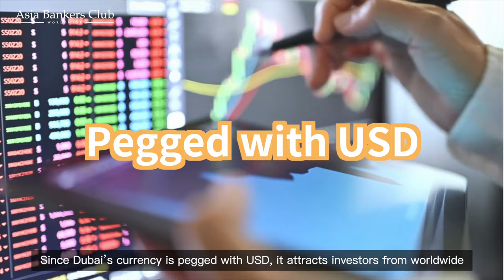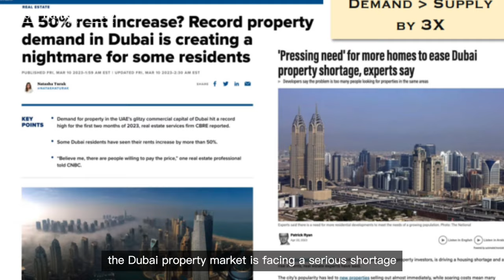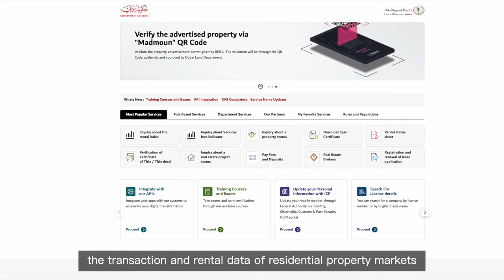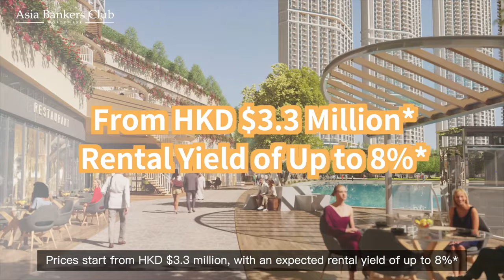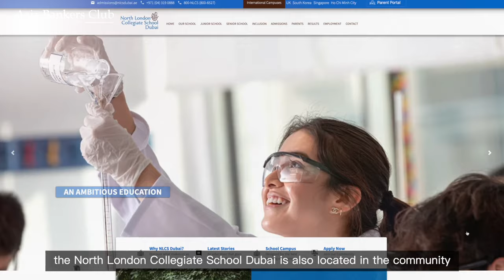Invest in Dubai, UAE 8 Million Sqft Gated Community in City Centre | Freehold Apartments and Villas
Looking to invest in a thriving real estate market? Discover the endless opportunities in Dubai property investment! With its booming economy, iconic skyline, and world-class infrastructure, Dubai is the perfect destination for investors seeking high returns.

Luxurious residences located in the heart of Dubai, with lush green spaces and beautifully landscaped parks, world-class amenities and sustainable living. The price from HKD3.3M* with 20% down payment and expected rental yield up to 8% p.a.*

Don't miss out on this incredible opportunity to grow your wealth and secure your future. Tap into the Dubai property market today!

𝐃𝐮𝐛𝐚𝐢 𝐏𝐫𝐨𝐩𝐞𝐫𝐭𝐲 𝐈𝐧𝐯𝐞𝐬𝐭𝐦𝐞𝐧𝐭 𝐒𝐞𝐦𝐢𝐧𝐚𝐫
▶️ Date: 26-27 Aug (Sat & Sun)
▶️ Time: 12pm (Eng) / 2pm or 4pm (Canto)
▶️ Venue: 27/F, The Park Lane Hong Kong, Causeway Bay

Terms & conditions apply. Advertised images are computer generated renderings and are for reference only. The information, text, photos contained herein are provided solely for the convenience of interested parties and no warranty or representation as to their accuracy, correctness or completeness is made by Asia Bankers Club or the sellers, none of whom shall have any liability or obligation with respect thereto. These offerings are made subject to contract, correction of errors, omissions, prior sales, change of price or terms or withdrawal from the market without notice. Information provided is for reference only and does not constitute all or any part of a contract. 511 of the Laws of Hong Kong) to deal with properties situated in Hong Kong.